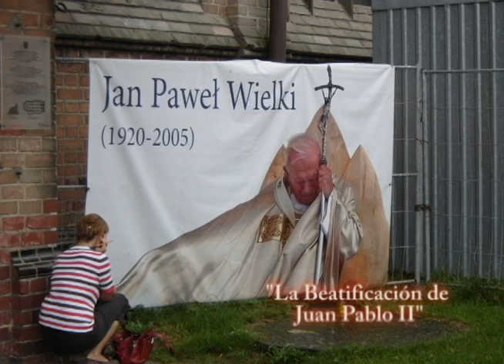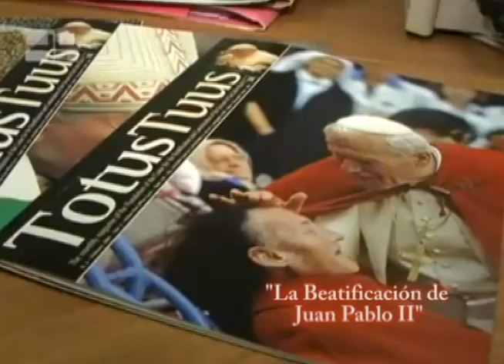Beato Juan Pablo II 2 de 3 Mons Jorge de Los Santos